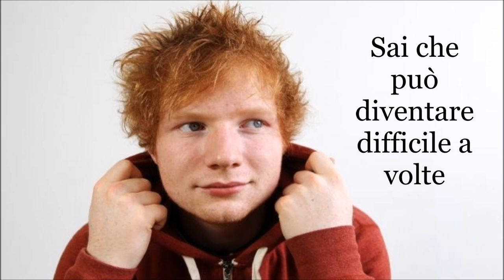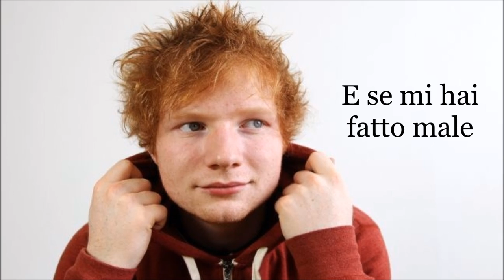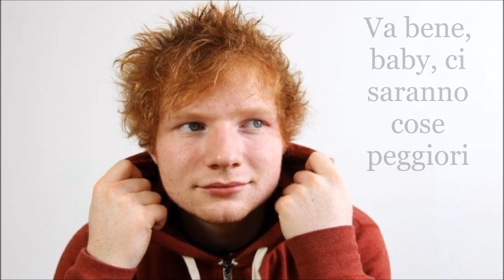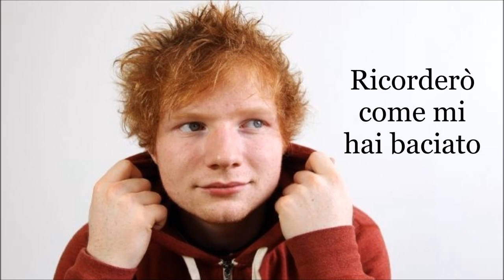Traduzione italiana Photograph Ed Sheeran